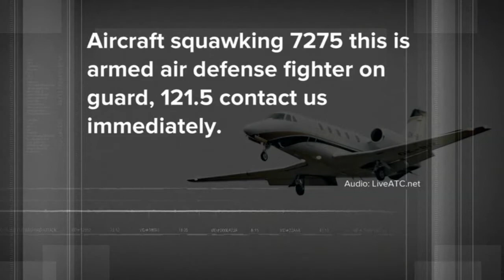Sonic boom heard over Washington is a rare sound with a rich history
What is a sonic boom? People living in and around the nation's capital experienced a rare, if startling, sound: A sonic boom. FULL STORY